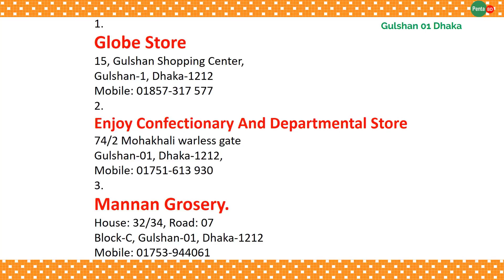Penta BD Gulshan - 1 Sales Center - Dhaka.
1.
Globe Store
15, Gulshan Shopping Center,
Gulshan-1, Dhaka-1212

2.
Enjoy Confectionary And Departmental Store
74/2 Mohakhali warless gate
Gulshan-01, Dhaka-1212,

3.
Mannan Grosery
House: 32/34, Road: 07
Block-C, Gulshan-01, Dhaka-1212